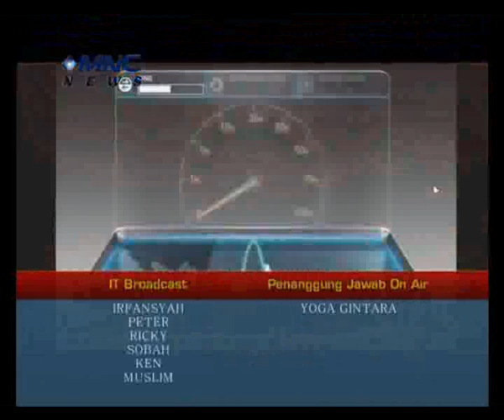ICT For Indonesia With Play Media 12 Juni 2014 - Part 3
Tayangan: Kamis, 12 Juni 2014 di MNC News Jam 19.00 WIB

Pembicara: Bp. Ade Tjendra (Direktur Komersial MNC Play Media) dan Bp. Rafdian Rasyid (Kadiv Network & Engineering MNC Play Media)